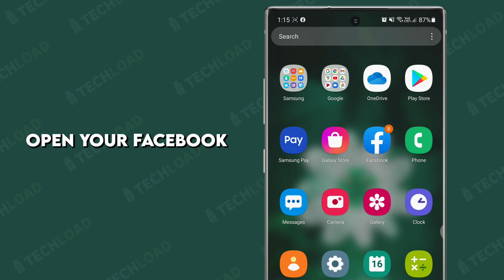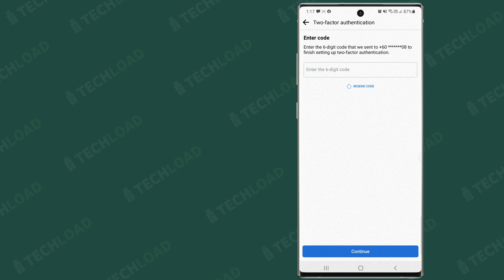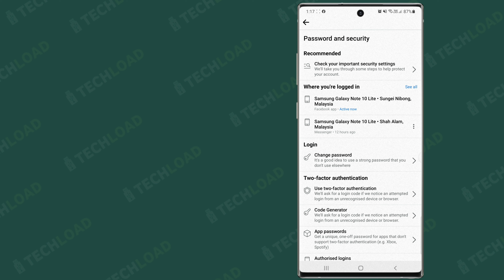How To Turn On Facebook Login alerts important Security Settings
Check your important security settings
Your password
two-factor authentication
Login alerts
important security settings
Your password

TPOIC COVER ↓

facebook security and login settings
facebook security
facebook login alerts
facebook settings
facebook login
facebook security settings